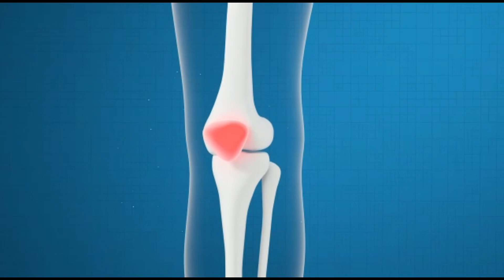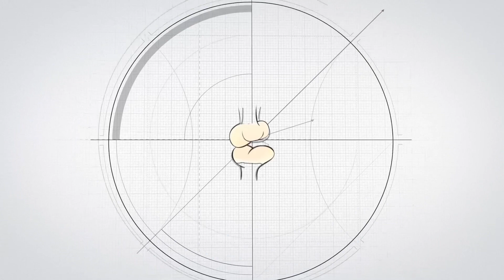NO más Dolores de Rodilla por Artrosis.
Clínica de Artrosis y Osteoporosis.
Tratamientos efectivos contra el desgaste severo de las articulaciones (Osteoartrosis).
Solucione sus dolores articulares, inflamación, limitación al caminar con médicos especialistas.
La vida hay que disfrutarla al máximo sin discapacidad producto de la osteoartrosis.
Nuestros staff médico especializado de Ortopedistas y Traumatologos que lo guiarán a una solución oportuna y efectiva.
Horarios de atención: lunes a viernes desde las 8 am - 7 pm. Los sábados desde las 8 am - 2 pm. No se atienden domingos o días festivos.